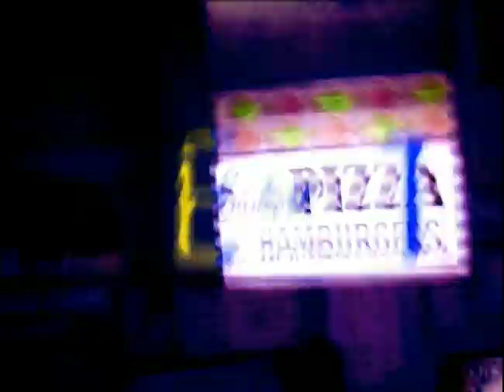Spelling Contest Shares the Same Name as What Insect? | Street Smarts | Full Episode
Adam and Alaina compete for the ultimate cash grand prize on this episode of “Street Smarts.” Host Frank Nicotero interviewed three random people, and it’s up to Adam and Alaina to correctly predict who got each question right.

Adam and Alaina must make snap judgments about Nubia, a girl who loves boys; Jeff, a former school band member; and Celeste, a grandmother. Adam and Alaina go head-to-head in rounds of Who Knew It, Who Blew It, Pick Your Pony, and Wager of Death.

Who will see that green, and who will go home lean?